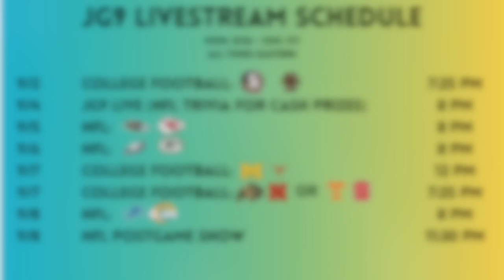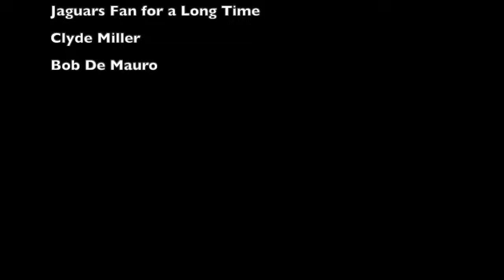Dumb Decisions: The DUMBEST 4th Down of Week 1 | Boston College vs. Florida State (2024)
Mike Norvell... from potentially making the playoff with an undefeated team to being fired in the span of 3 games. Impressive speed-run of poor decisions

During week 1 of the 2024 college football season, Florida State trailed by one score early in the third quarter against Boston College, and decided, for some reason, to go for it in their own territory on 4th and medium. To say that this failed would be putting it lightly